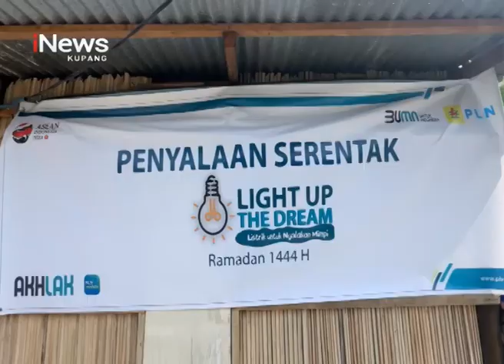iNews NTT - 236 Keluarga Kurang Mampu Dapat Bantuan Pasang Listrik Gratis dari Donasi Pegawai PLN